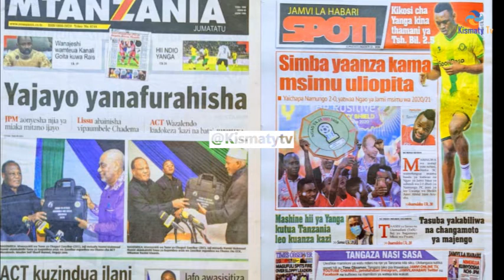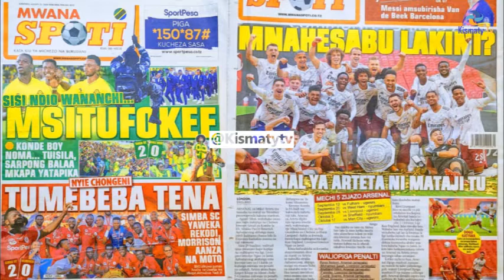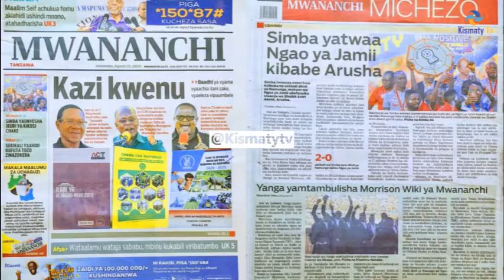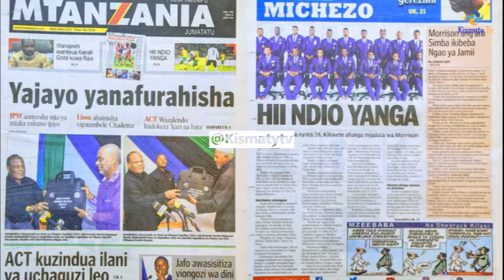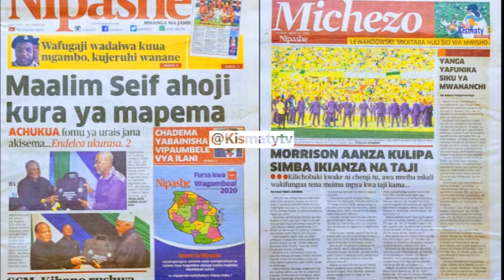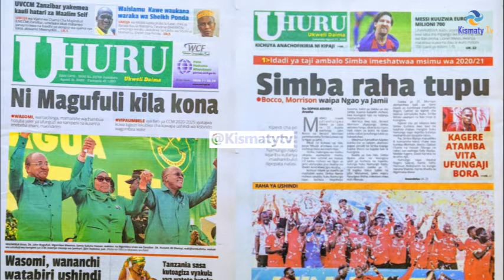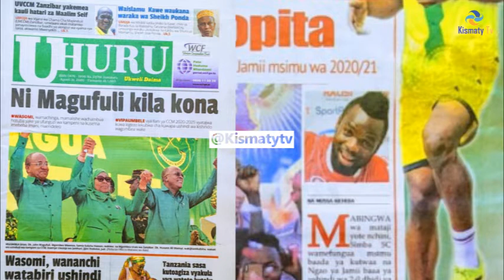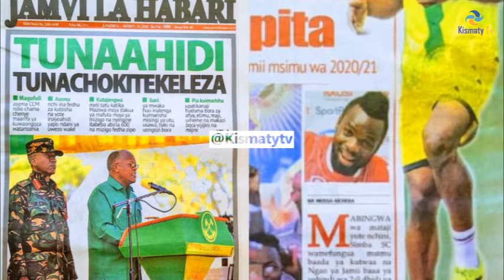MAGAZETI LEO: YAJAYO YANAFURAHISHAKAZI KWENU VYAMA VYAANZA KUACHIA ILANI/MSITUFOKEE TUMEJAZA